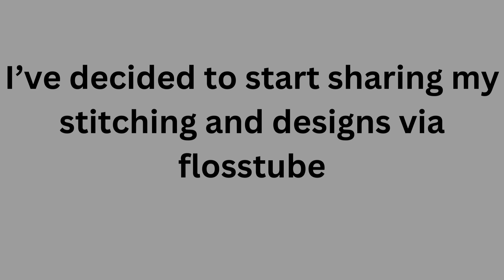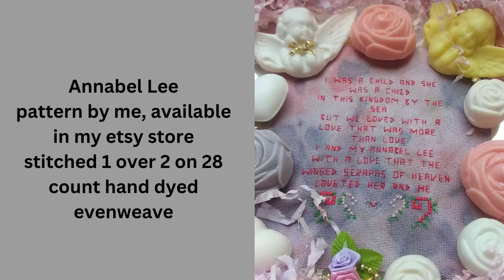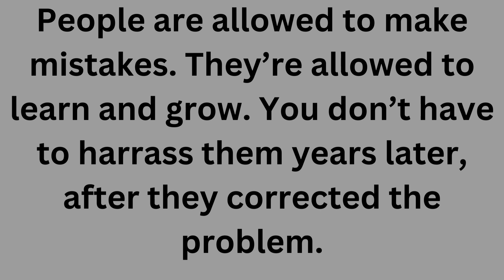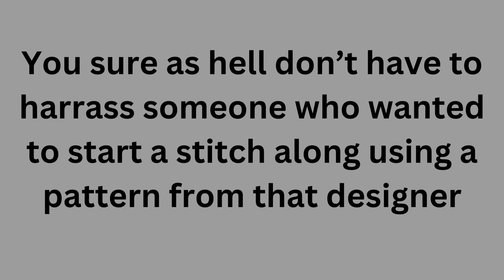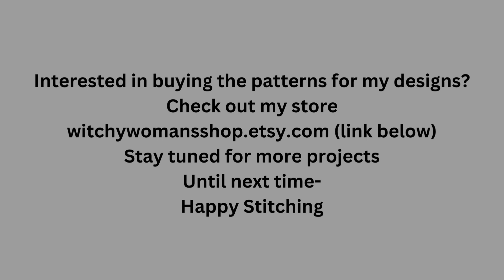Flosstube #9- Witchy Woman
Your home for Goth, Witchy, and Nerdy cross stitch.

For a detailed post about what's been going on, please
I am not associated with Raven Coven. We've spoken maybe twice. I just want to bring attention to this matter, and support my fellow creators/designers.

Also showing some love to @WickedKatStitch don't let the mean ones get you down!